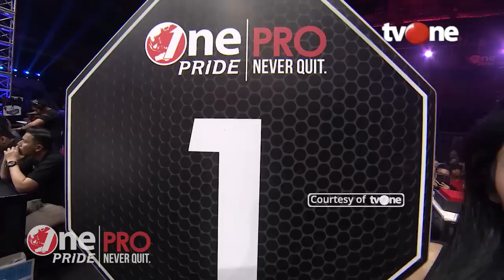[HD] Brando Mamana vs Achmad Muhaimin || One Pride Pro Never Quit #25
Petarung Tempuk Lada, Brando Mamana Simanjorang, menang cepat atas Achmad Muhaimin. Dalam One Pride Pro Never Quit Fight Night 25, Sabtu 1 Desember 2018, Brando tampil begitu eksplosif.

Tensi tinggi langsung tersaji di pertarungan ini. Brando dan Muhaimin tak ragu untuk jual beli pukulan. Selanjutnya, kedua petarung beradu kebolehan dalam teknik submission. Masih sama kuat.

Muhaimin dan Brando saling berbalik posisi. Tapi, Brando tiba-tiba mendapatkan momentum untuk mengontrol Muhaimin dalam posisi mount. Serangan ground and pound dilepaskan Brando.

Keras dan cepatnya hantaman Brando membuat Muhaimin tak berkutik. Dia hanya bisa menutupi wajahnya, demi meredam tenaga Brando.

Pertahanannya tetap jebol. Wasit David Stroom akhirnya menghentikan laga di ronde pertama dan menyatakan Brando menang KO.